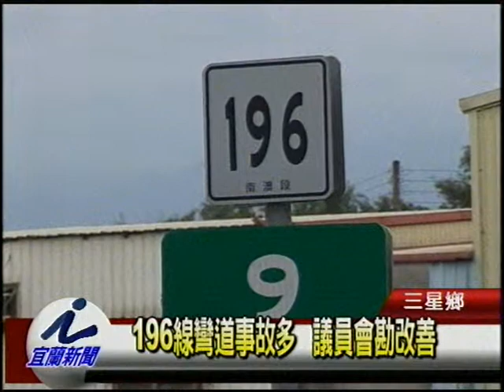196線彎道事故多 議員會勘改善